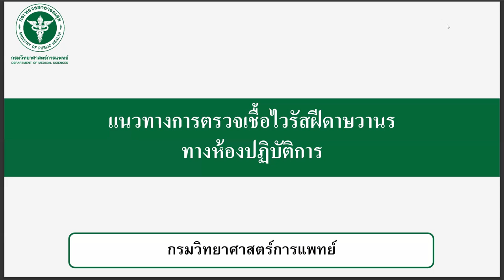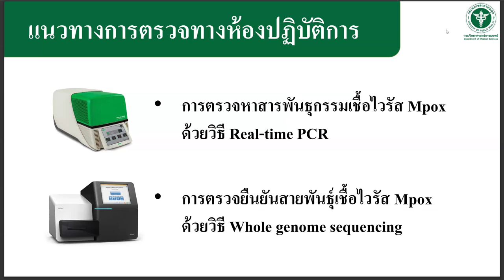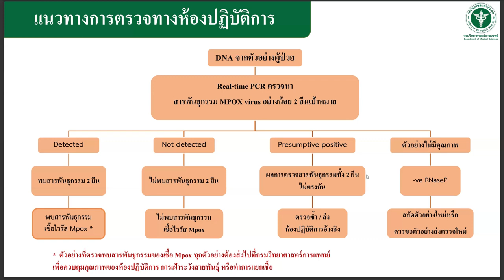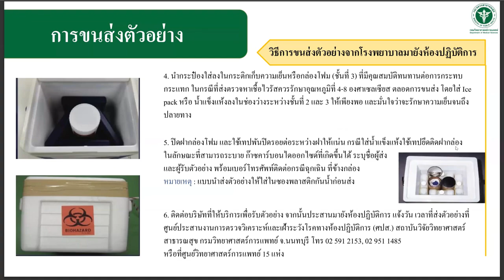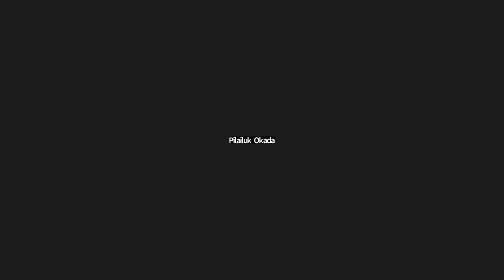การดำเนินงานเฝ้าระวัง ป้องกัน ควบคุมโรค ดูแลรักษา และสื่อสารความเสี่ยงโรคฝีดาษวานร EP1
การบรรยาย เรื่อง แนวทางการตรวจทางห้องปฏิบัติการโรคฝีดาษวานร
โดย นางพิไลลักษณ์ อัคคไพบูรย์  โอกาดะ  กรมวิทยาศาสตร์การแพทย์